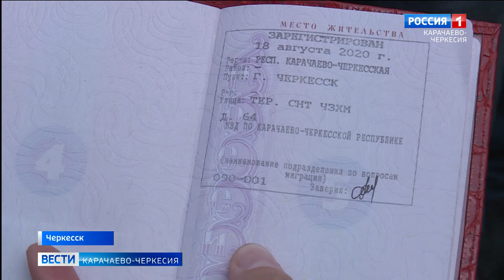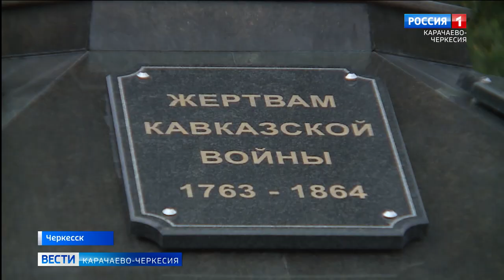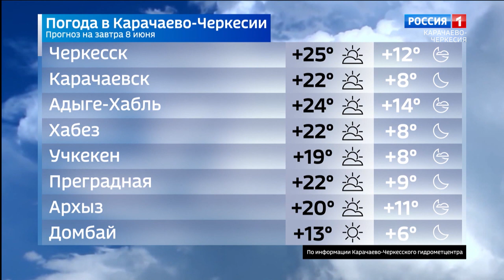Вести Карачаево-Черкесия 07.06.2023